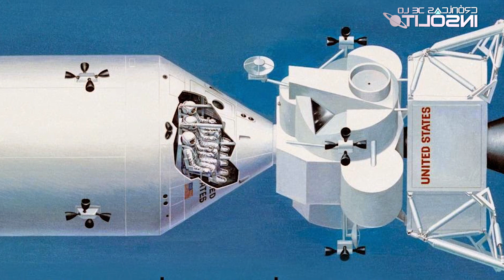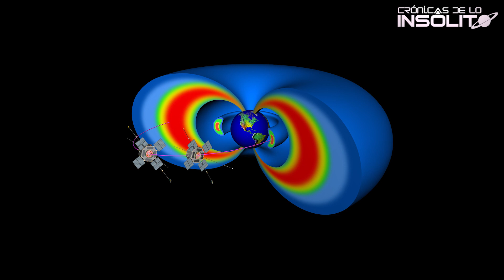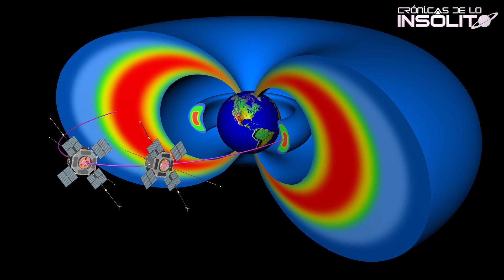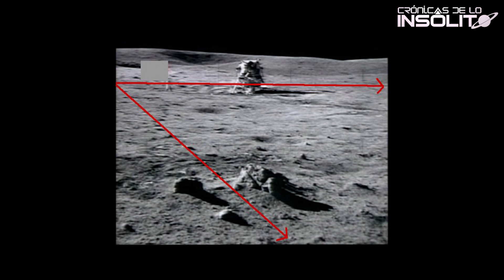¿FUÉ EL HOMBRE A LA LUNA? Las evidencias que la NASA no quiere que sepas.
¿Crees que el hombre a llegado a la Luna? Piensas que el vídeo mundialmente conocido del aterrizaje en la Luna que mostró la NASA es cierto? Descubre las numerosas evidencias que demuestran que el vídeo del alunizaje del Apollo XI son falsas, y las posibles explicaciones de porque ha sido así, en un programa cargado de información y análisis.

CRÉDITOS

Animación cuántica de fondos diseñados digitalmente creados por "Amitai Angor AA VFX"

Música Clip:

Música Ambiental por: